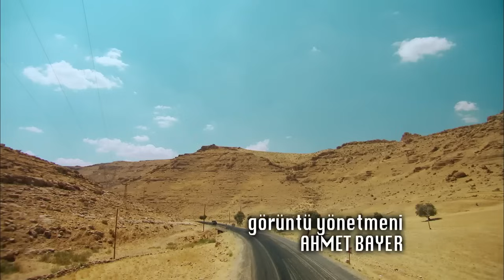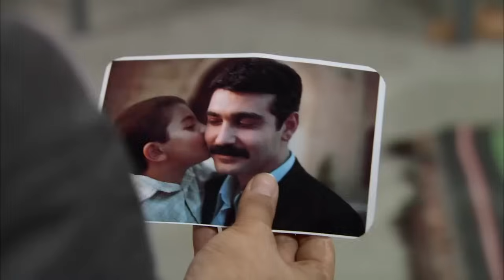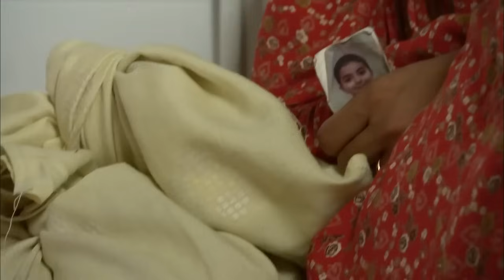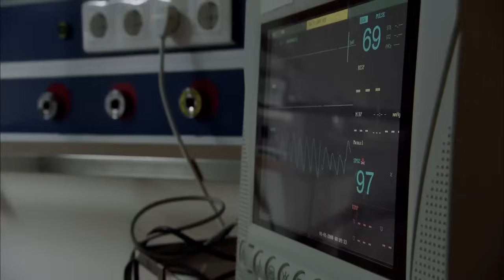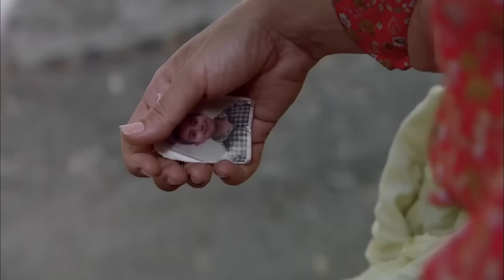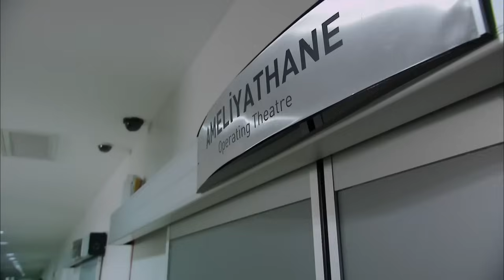Firar 6. Bölüm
Aziz Bahtiyar’ın bazen ailesinden bile çok güvendiği en has adamıdır Nadir. Nadir'in Aziz Ağa’sına olan sadakati, iş kotarma gücü ve etkisi ile ‘karanlık’ iş çevresinde ve tüm Mardin’de sevilir, sayılır. Haksızlığın ve ihanetin en büyüğünü yaşayan Nadir ve ona inanan bir avuç insan için firar başlar.

Oyuncular
Caner Cindoruk: Nadir
İsmail Hacıoğlu: Civan
Ece Çeşmioğlu: Bahar
Necip Memili: Fikret
Didem Baçlın: Gönül
Engin Şenkan: Aziz Ağa
Şebnem Hassanisoughi: Asude
Eda Özerkan: Komiser Elif
Duygu Çetinkaya: Betül
Haldun Boysan: Gazi
Nail Kırmızıgül: Kerim
Haki Biçici: Ekber

Yapımcı: Koliba Film
Yönetmen: Cemal Şan
Senaryo: Ozan Yurdakul